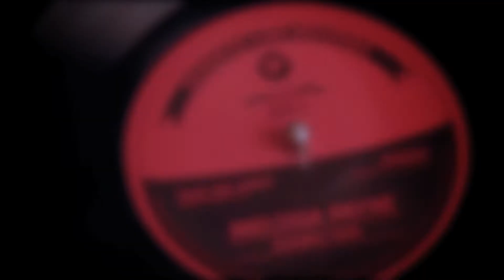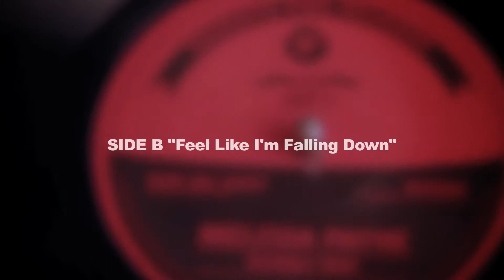Seventh Fire Series July 2013's 7": Dave Tough feat. Serena Ryder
Released 7 July 2013.  Produced by James McKenty